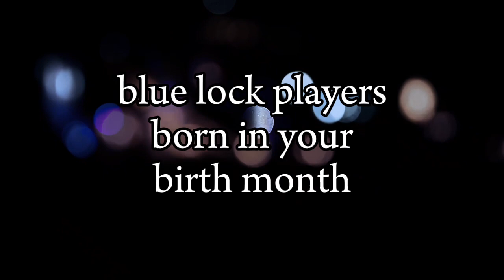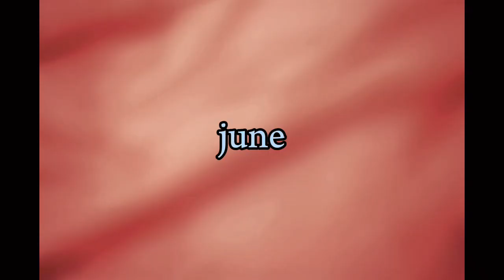Blue lock players born in your birth month 🥳🎉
players names

nijiro Naneise 1st
gagamaru Gin 2nd

Niko Ikki 5th
ishikari Yukio 10th

Kunigami Rensuke 11th
pablo Carvasoz 7th
tokimitsu Aoshi 21st
ego Jinpachi 31st

isagi Yoichi 1st
noel noa 2nd
yukimiya Kenyuu 28th

nishioka Hajime 1st
seishiro nagi 6th
Kira Ryuosuke 23rd

julian loki 9th
okawa Hibiki 12th
aiku Oliver 30th
barou Shouei 27th

don Lorenzo 4th
igarashi curimu 6th
yudai imamura 15th
shidou ryusei 7th

batchira meguru 8th
mikage reo 12th
teiri anri 17th
wanima twins 20th

kurona ranze 6th
itoshi rin 9th
adam blake 30th

itoshi sae 10th
dada silva 28th
raichi jino 11th
Leonardo luna 31st

aryuu jyubei 3rd
kuon watora 16th
iemon okuhito 19th
hiori yō 30th

otoy eita 3rd
chigire hyouma 23rd